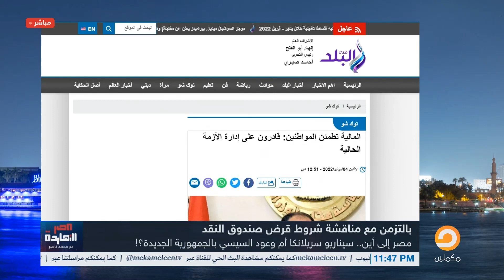مصر ستفلس والسيسي سيرحل لا محالة.. تصريحات صادمة لأستاذ الاقتصاد د.محمود وهبة